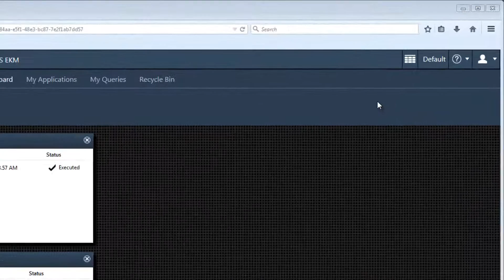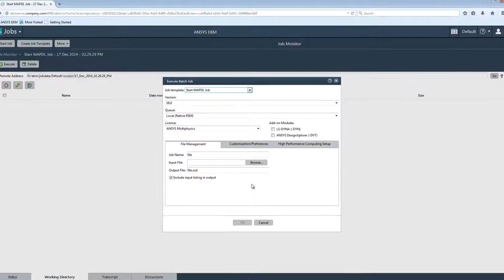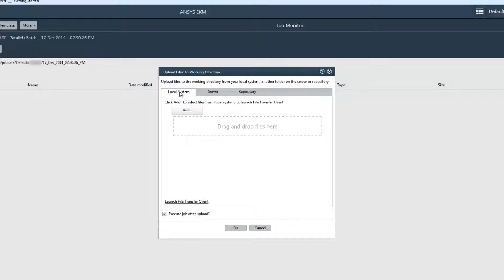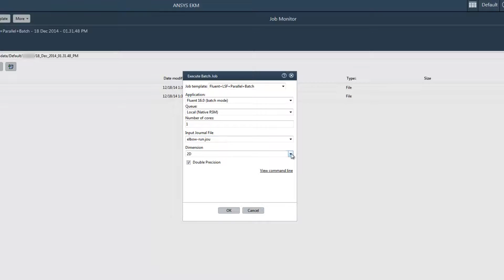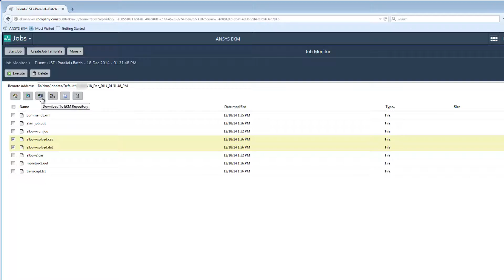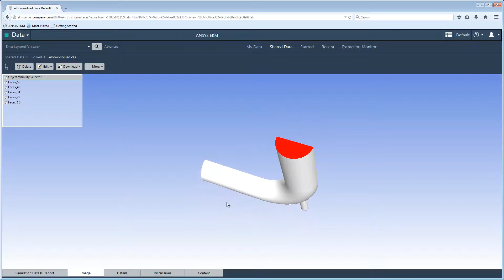ANSYS Engineering Knowledge Manager Batch Jobs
This ANSYS How To video will demonstrate how to set up simulation jobs in ANSYS Engineering Knowledge Manager (EKM) to run in batch mode on your compute clusters. ANSYS EKM is the most comprehensive and intuitive end-to-end support system designed with special focus on the scale, scope, and purpose of CAE. It provides a comprehensive solution for simulation-based process and data management challenges. The solution delivers benefits to all levels of an enterprise, from the individual engineer interested in spending less time handling data and more time focusing on true engineering efforts, to the entire organization looking for increased productivity in the complete scope of simulation activities. It enables the enterprise to address the many critical issues associated with simulation data, including backup and archival, traceability and audit trail, process automation, collaboration and capture of engineering expertise, and IP protection. ANSYS EKM is tightly integrated with other ANSYS simulation offerings, and it can be very easily integrated with other simulation codes, including legacy and other commercial off-the-shelf (COTS) software.  Consolidate your simulation tools with ANSYS EKM to centralize and reuse simulation data.